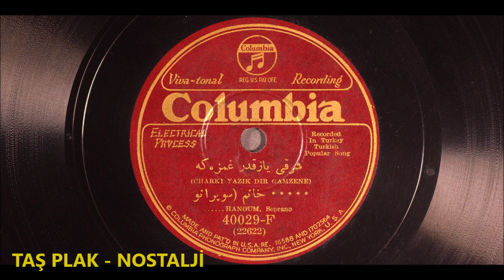....Hanım - Yazıktır Gamzene - 1928